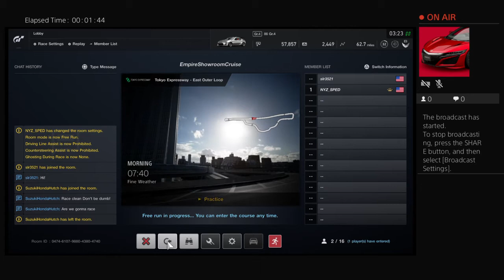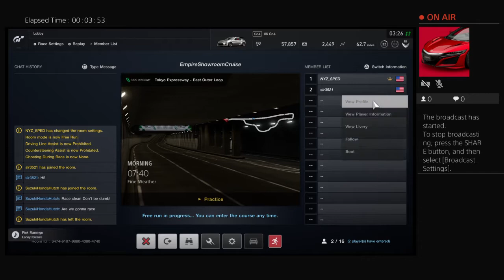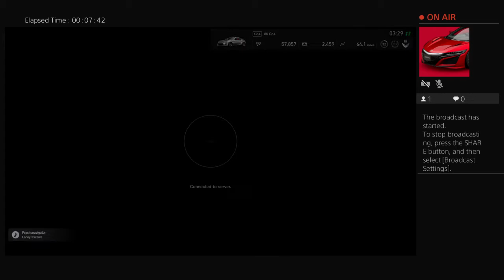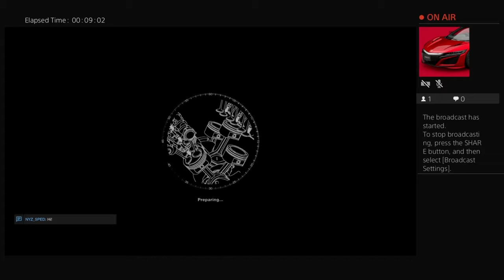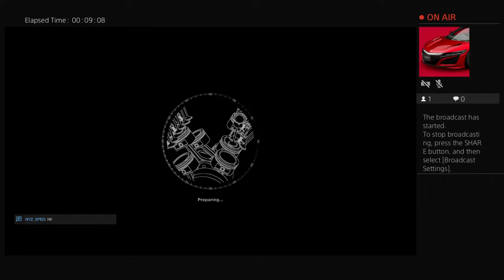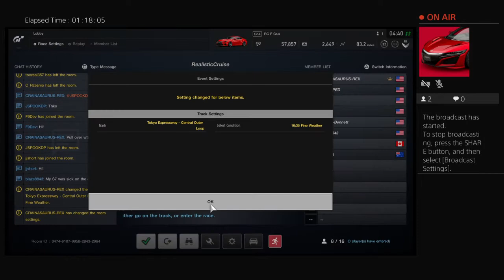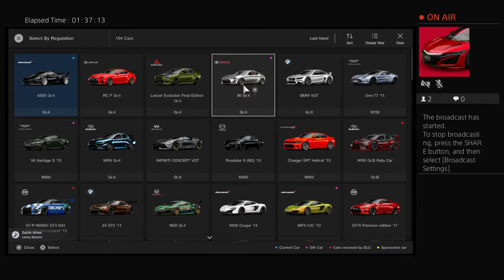Empire Showroom NYC Realistic cruises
Cruises, custom cars & Liveries, Pulls, overtakes, flybys, signaling lanes